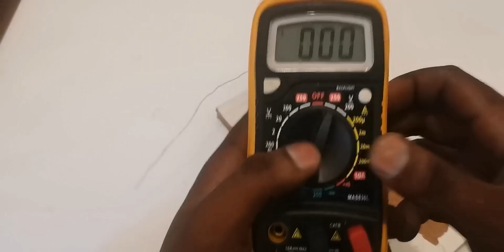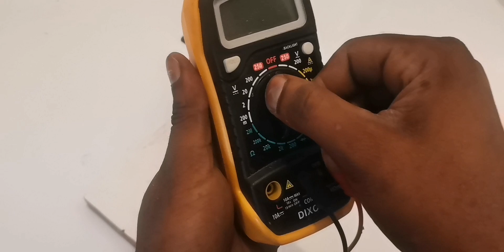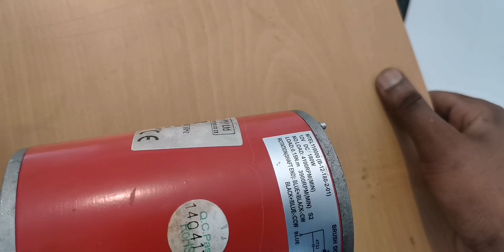Top 3 best generator from microwave transformer diy home generator#easy home made electricity#diy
In this video i show how i converted different transformer's to generator